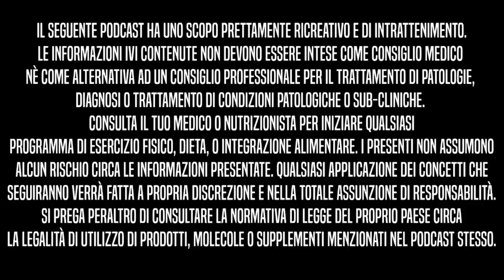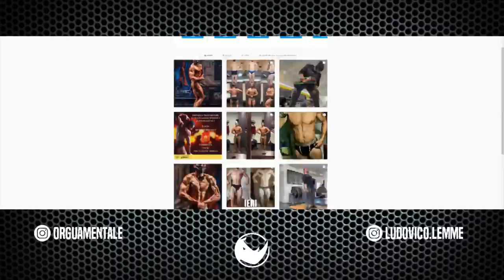Un approccio differente | BBIP Ep. 45 con Matteo Picchi